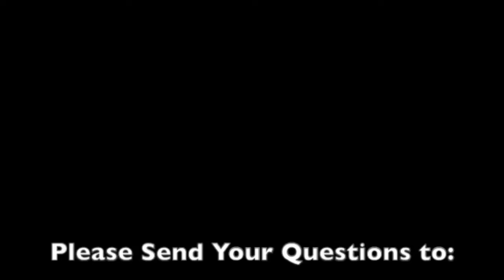QandAwesome Episode 2 Referrals + Word of Mouth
In this weeks episode, we talk referrals and word of mouth. One of the best ways to grow our creative small businesses, if we care, create systems and are consistent with those systems. Easy? No. Simple? Yes.